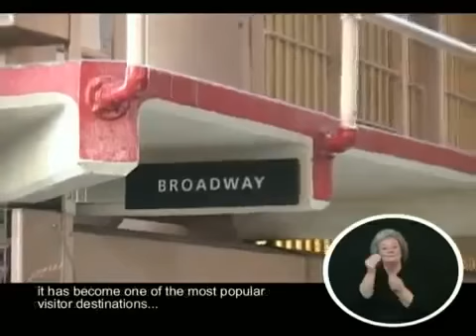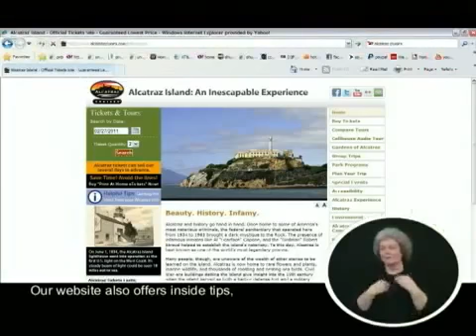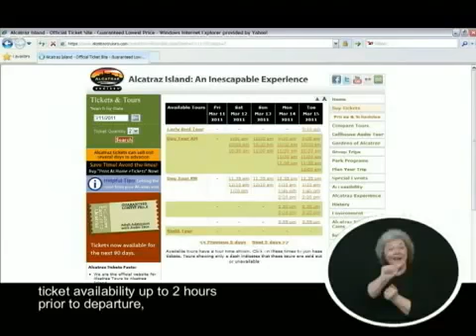Alcatraz Cruise and Prison, 1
We explore Alcatraz Prison. As it was once home to some of the country’s most notorious criminals, the federal penitentiary that operated here created a dark mystique. As a part of the country’s prison system, it is without doubt the best known prison with the best known stories, including those around Al Capone. We guarantee that you’ll be astounded by what you see.